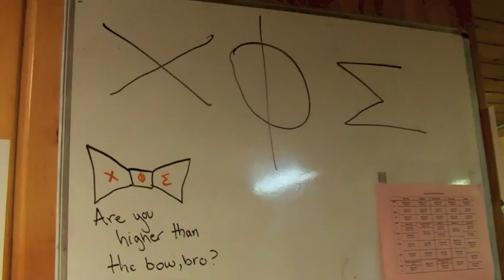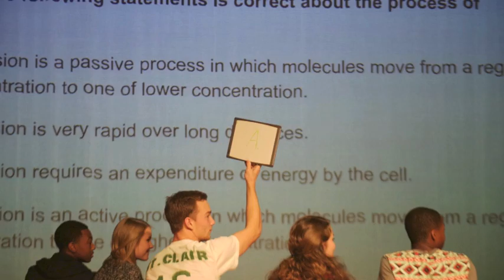To The Graduates...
Carolina Friends School Class of 2016 Senior Video.

Video by: Draven Ward

Song: Never Leave by DVBBS

Pictures & videos by: CFS 2016 Senior Class